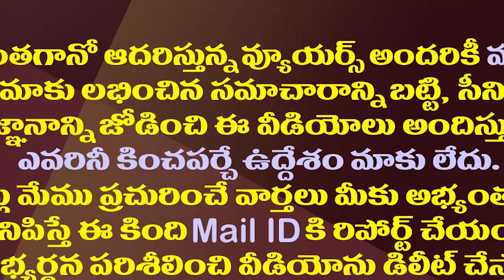అవినాష్ రెడ్డి బెయిల్ రద్దుపై సుప్రీంలో సునీతకు చుక్కెదురు| Setback To YS Sunitha In Supreme Court